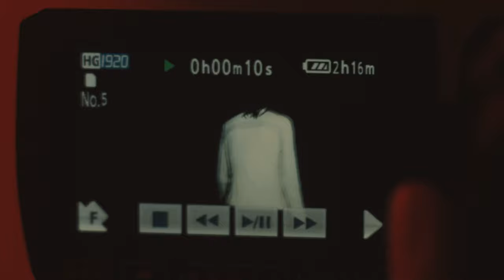Amiture - Thaw (Video Mix)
Directed by Jack Whitescarver
Produced by Cyrus Duff, Sulde Productions and Dots Per Inch Music

Wardrobe by Anna Santangelo, Andrew Wallace

Starring May Daniels, Anna Thérèse Wittenberg, Finn West, Gwendolyn Knapp
Executive Producer: Jack Whitescarver
Associate Producer: Kate Bickhardt
Associate Producer: Vera Bulder
Cinematographer: Cyrus Duff
1st AC: David Root
Gaffer: Joseph Eusebio
Color: Mary Perrino
On-set Wardrobe: Gwendolyn Knapp
Perfume Bottle Design: Ann Benson
May Daniels: No Agency

Special Thanks: Beka Goedde, Keith Whitescarver, Marcy Kreaver, James Veloria, Panavision and Nigel Joseph, Hand Held Films and Justin Farrel, Tom Moore, Edward Columbia, Catskill Motor Court, Duggal Visual Solutions, Theresa Reardon, Alex Tsebelis, No Agency, Henry Birdsey, Philadelphia Insurance

Lyrics:
I have a question
The beat bends back to eleven
Why do you want me?

Do you know it in the thaw?

A fire come
We fight alone